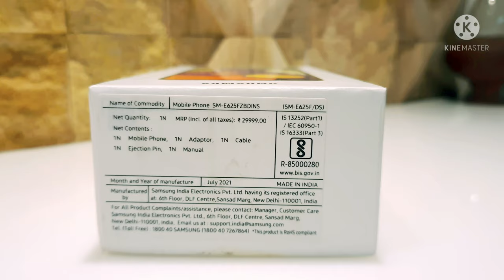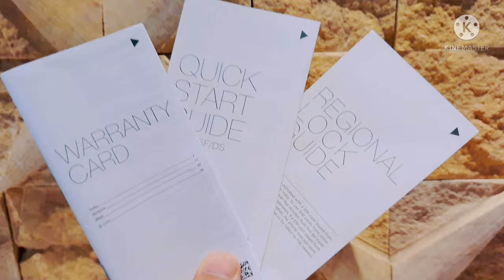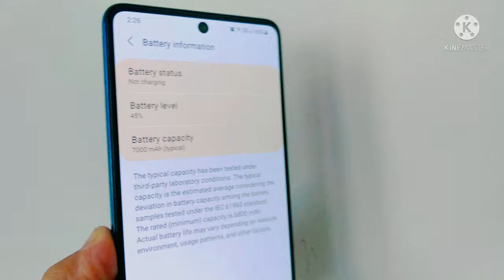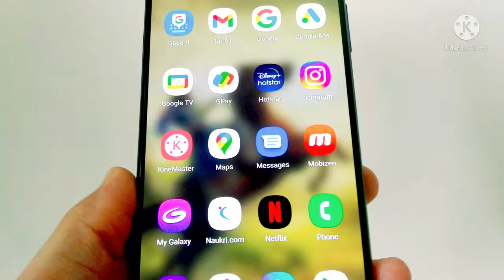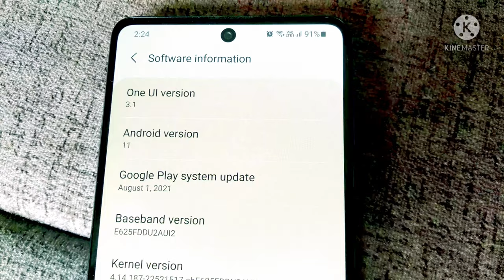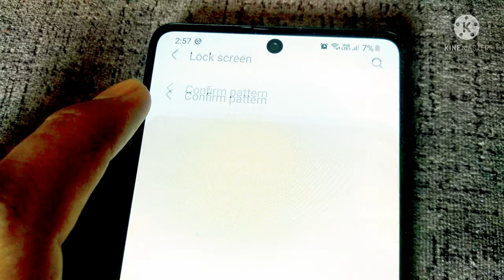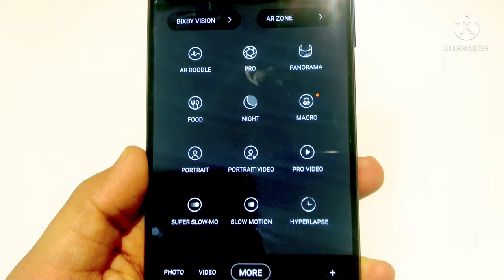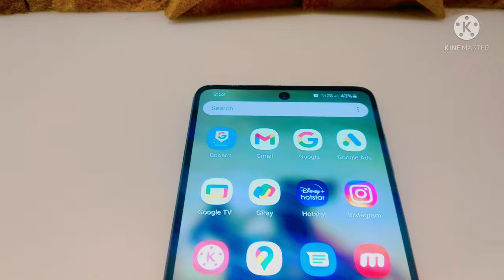Samsung Galaxy F62 Smartphone Unboxing Review & First Impressions⚡Best Phone Under 25000 & 20000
इस व्हिडिओ को अंत तक देखिये और व्हिडिओ को लाईक शेअर करना ना भुले. 🙏
🔥!!!...highly recommended video...!!!🔥